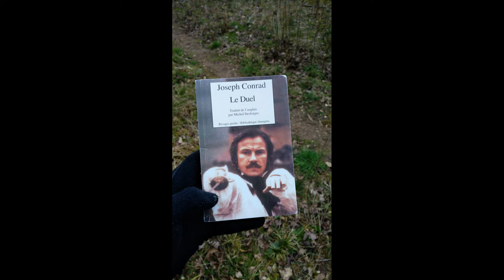Joseph Conrad -Le Duel 05